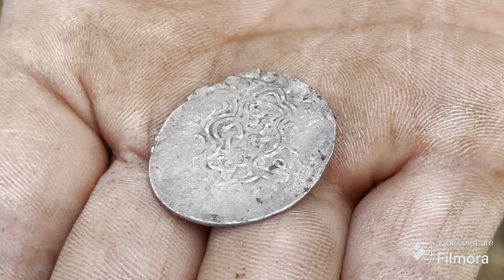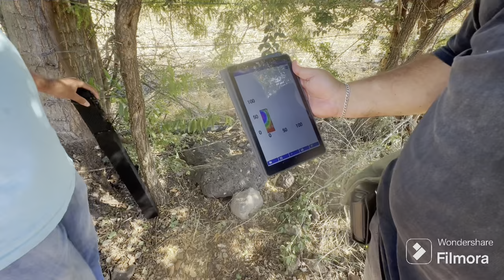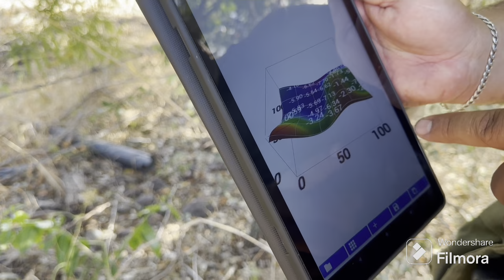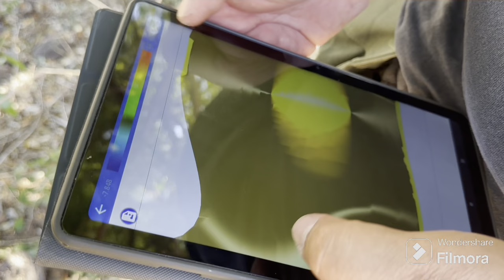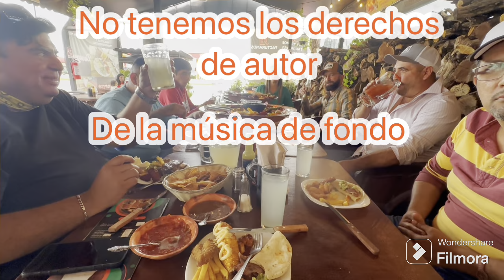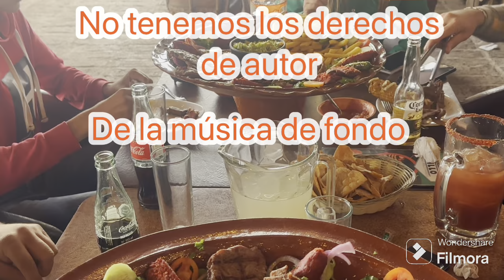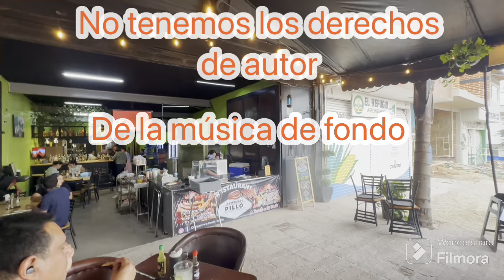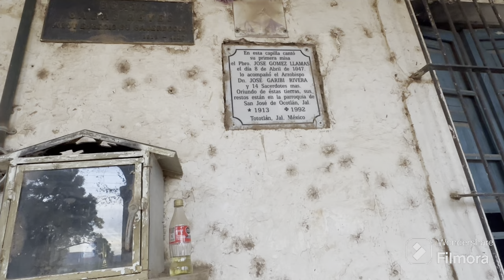Hallazgos sorprendentes y con nueva técnica nos llevó a un tesoro PARTE 2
Continuaron los hallazgos sorprendentes y  con la nueva técnica dimos con  el tesoro. Esto fue súper emocionante amigos.